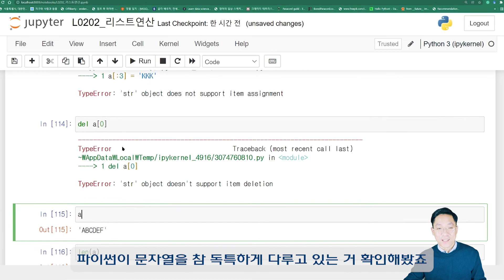파이썬프로그래밍L0303 : 리스트심화II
L03. 자료구조
03 리스트 심화